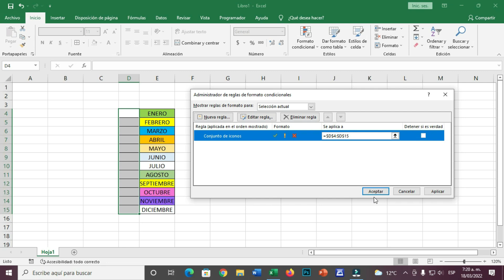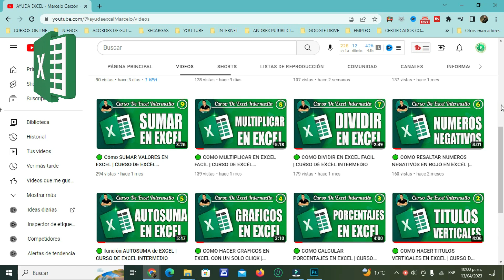Cómo crear CHECKLIST ✔️ lista de verificación ICONOS EN EXCEL | CURSO BÁSICO DE EXCEL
Para insertar un CHECK LIST o iconos en Excel simplemente vamos  a la opción de inicio y en insertar seleccionamos la opción de formato condicional y después seleccionamos conjunto de iconos, allí encontraremos varios iconos para insertar a nuestra lista

iconos en Excel
como colocar ckec list
Checklist en Excel
como insertar iconos en Excel